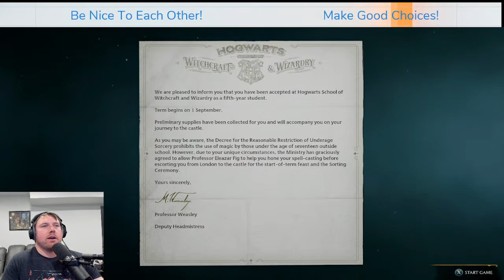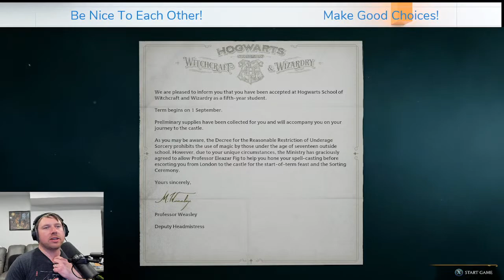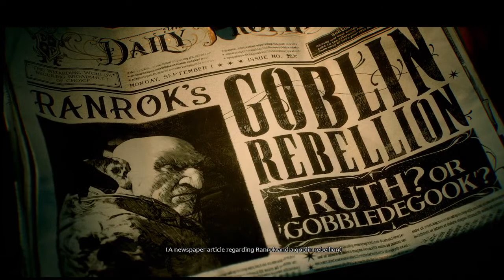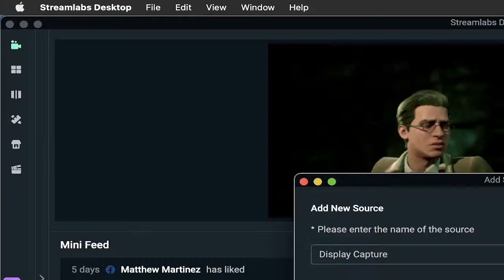You're A Wizard Jerry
Jerry Trotter and the Legacy of Hogwarts